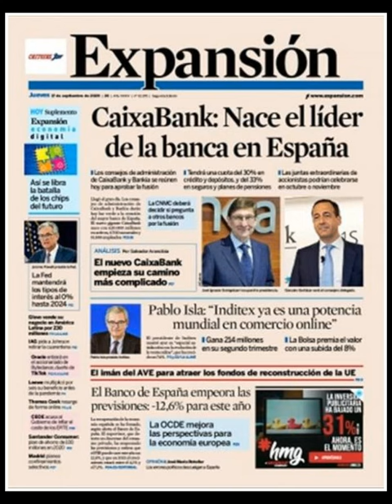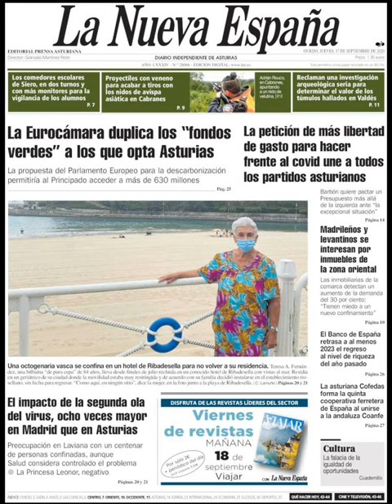Noticias Jueves 17 Septiembre 2020 Titulares Portadas Diarios Periódicos España Spain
Principales Titulares de Noticias en Portadas Diarios Periódicos Españoles del Jueves 17 de Septiembre de 2020 ¿Que le Parecio este día?